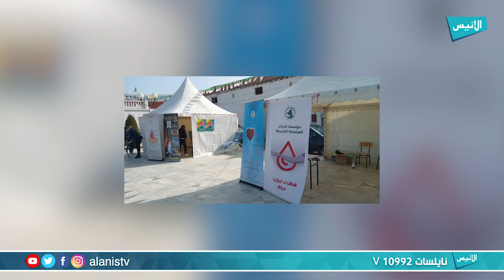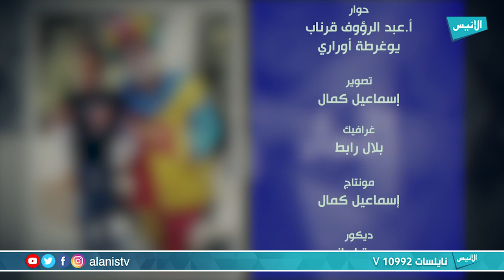17 جنود الاحسان | محمد تيطوم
برنامج : جنود الاحسان
تقديم :محمد تيطوم

5000
فيسبوك :